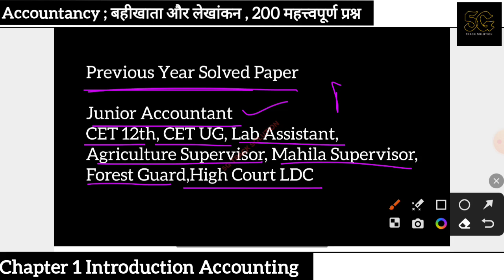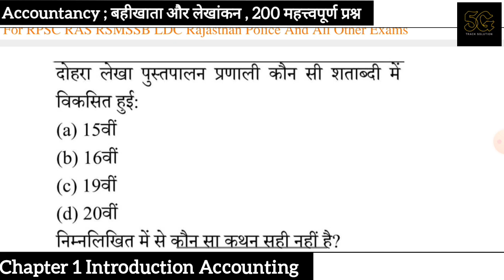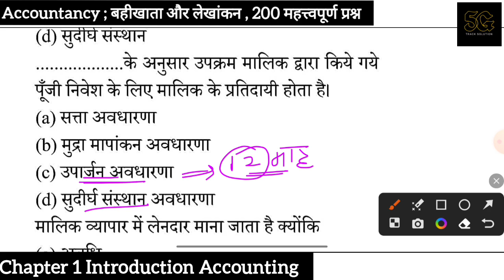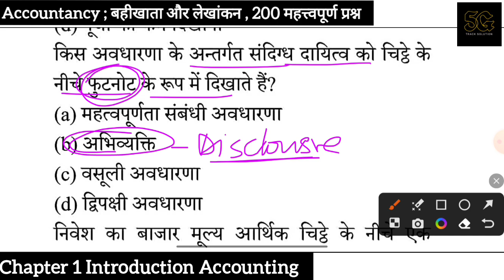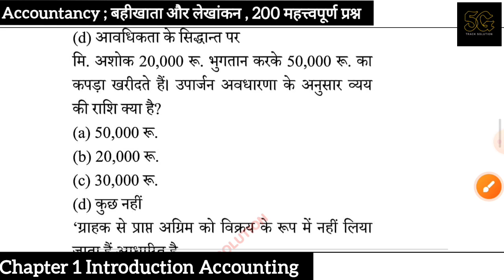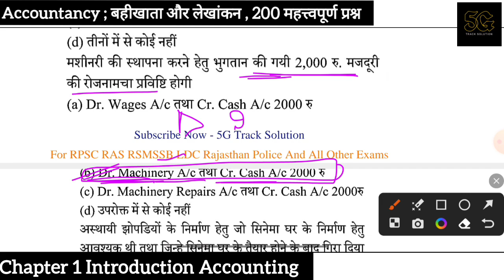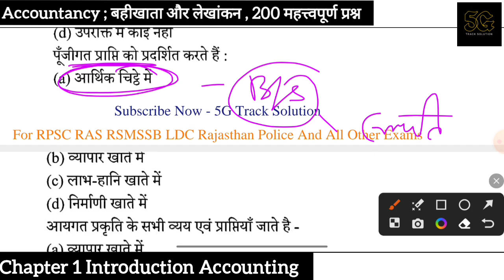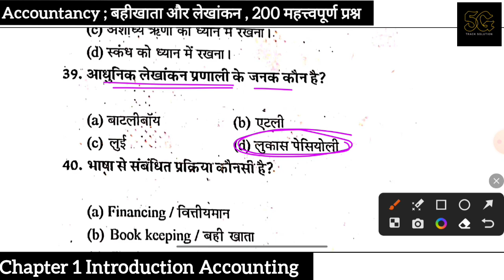Accountancy MCQ, लेखांकन परिचय प्रश्न, Accounting Introduction Questions for JRA TRA CA Foundation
Accountancy MCQ, लेखांकन परिचय प्रश्न, Accounting Introduction Questions for JRA TRA CA FoundationBo MCQ, business organisation MCQ, advertisement MCQ Quiz for junior accountant/jra/traBO/ Business Method, Business finance important MCQ for junior accountant exam
Business Method | BO | Entrepreneurship 100 MCQ for Junior Accountant Exam Practice revision

rpsc Previous Year Paper  Solved Paper बार बार पूछे जाने वाले प्रश्न

नमस्कार दोस्तों ! 🙏
आप सभी का हमारे यूट्यूब चैनल 5G_Track_Solution पर स्वागत है !

आज हम इस क्लास में आपके लिए लेकर आए है rpsc rsmssb के Previous Year Question Papers वाली Auditing, Report_and_certfiicate, Auditing of govt company very Important questions से संबंधित क्लास, जिसमे लगभग 200 प्रश्नों का डिटेल के साथ हल समझाया गया है जो की आगामी परिक्षाओं के लिए परीक्षा की दृष्टि से महत्वपूर्ण है

अगर आपको यह उपयोगी लगे तो
अपने दोस्तो के साथ शेयर करना ना भूले

देखे ;👇👇👇👇

#500 Very Important Question Answers Of RSR For RSMSSB / RPSC Junior Accountant Exam 🌼

🌼 For Previous Year Papers For Junior Accountant  Exam

🌼 For Our You Tube Channel

junior accountant vacancy in rajasthan 2024, rpsc junior accountant vacancy 2024 jr accountant vacancy cet 15 guna list, rsmssb calendar
junior accountant vacancy in rajasthan 2024, rpsc junior accountant vacancy #2024, jr accountant vacancy 2023 latest news, junior accountant exam date 2024, junior accountant syllabus, Junior Accountant Notification Out,
Internal_Control_system, आंतरिक नियंत्रण प्रणाली Auditing Most Repeated Questions for accountant